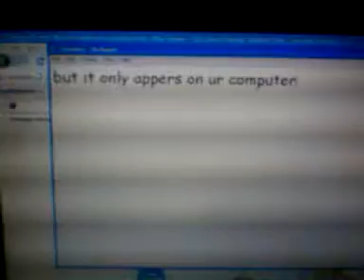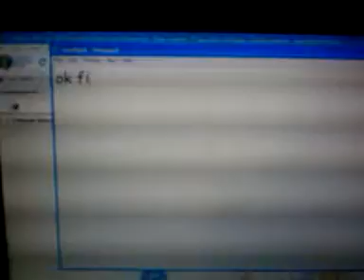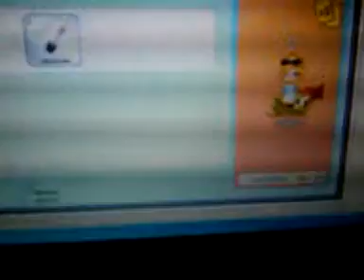Fantage how to get free things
Instructions:  first go to le shop. Then click anything u want in the new items category. Then go to steller salon and buy lipgloss. Then go to ur inventory and click ur lipgloss over and over again then POOF!! Ur new clothes will appear!! Note that the outfit u have will only show on ur computer